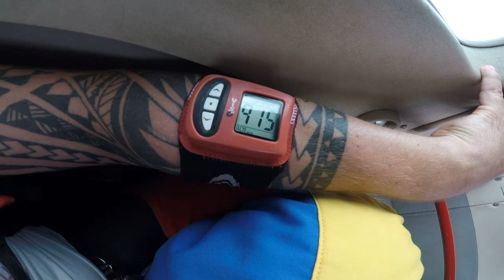Tandemsprung von Benjamin bei skydive nuggets in Leutkirch